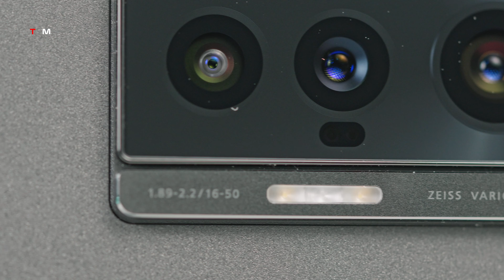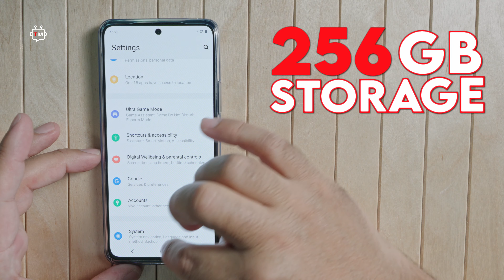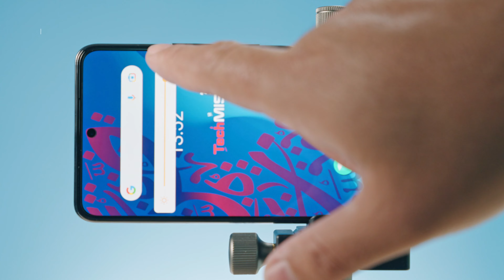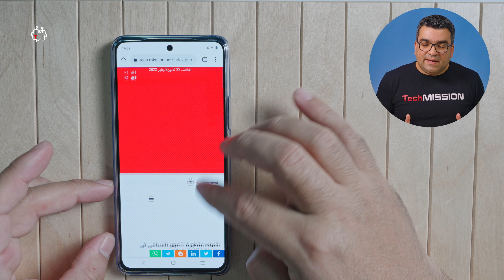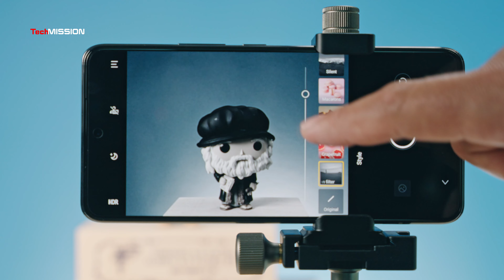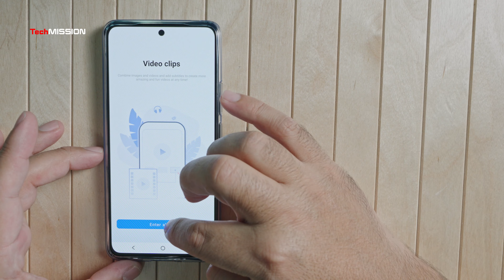أعلى المواصفات بأفضل سعر في موبايل: فيفو إكس 70 – vivo X70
نعرفكم في هذا الفيديو على موبايل
Vivo X70
بعد أنا عرفناكم في فيديو سابق على نسخة برو:

مواصفات موبايل فيفو إكس 70 – vivo X70
كاميرات موبايل فيفو إكس 70 – vivo X70
عمر البطارية في موبايل فيفو إكس 70 – vivo X70
الشاشة في موبايل فيفو إكس 70 – vivo X70
أفضل موبايل بسعر مناسب
أفضل موبايل أندرويد

عدسة زايس وموبايل فيفو
أفضل فلاتر في موبايل
أفضل فلاتر موبايل لإنستاجرام